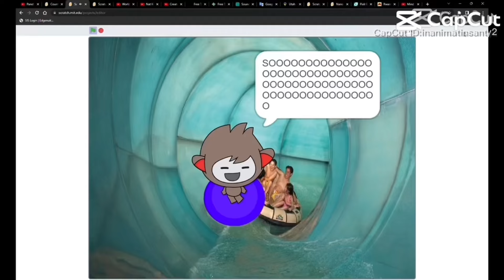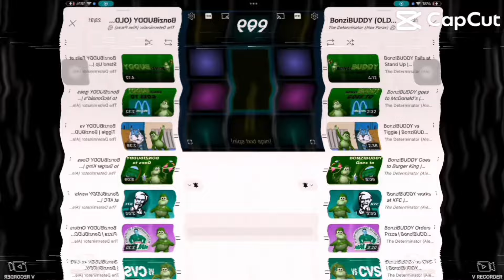Preview 1280 compilation bonus 18